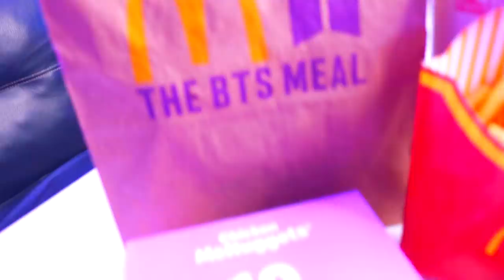ME QUEDO SIN EL "THE BTS MEAL" PORQUE SE AGOTO EN MÉXICO | BTS MEAL VS MCTRIO STANDAR DE McDonald's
Hermana hice lo imposible para poder conseguir el BTS MEAL por que en mi ciudad se agoto en Amenos de una hora, aquí las Armys hicieron filas para poder conseguirlo. Asi que en este video hacemos una comparación entre le BTS Meal y el menu estandar de McDonald's.